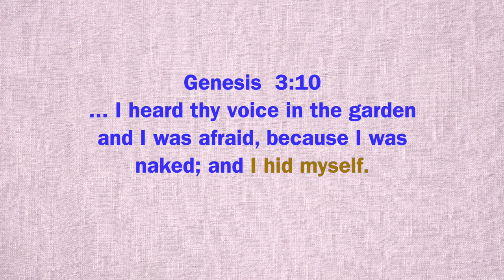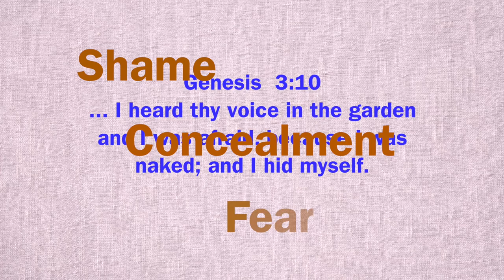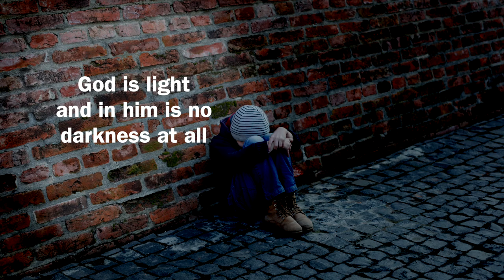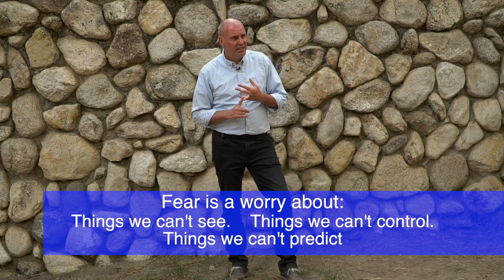Freedom From Sin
Freedom in Christ is the only way to remove the consequences of sin.  God has provided answers to our fleshly reactions of shame, concealment, and fear.